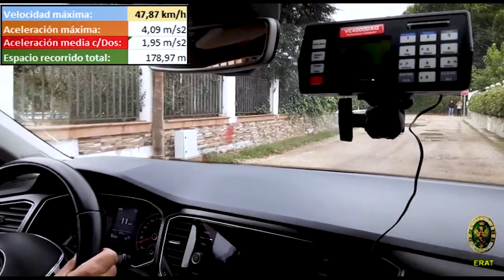Así fue, según la Guardia Civil, el atropello a Esther López